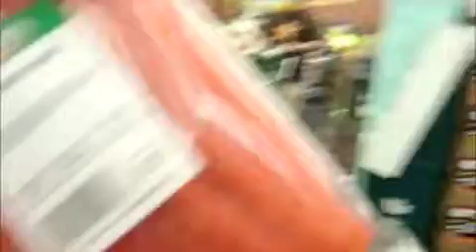mirror tape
This is a very detailed documentary by Beatrice and Bernese. The director of this is called Tabitha. Their stage names are Bridgette, Raychel, and Kennedy though.